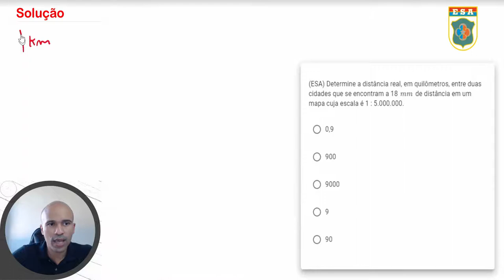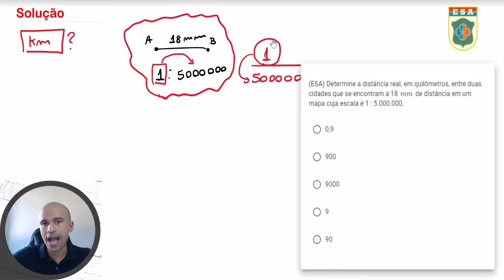Esa2020 - Q11 - Escalas - Razão e Proporção | Seja Militar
Pense num assunto que é extremamente importante para seus estudos em matemática. A razão e a proporção estão sempre nas provas da ESA, eles sempre aparecem em assuntos específicos como escalas, torneiras, divisão proporcionais e regra de três simples e composta.